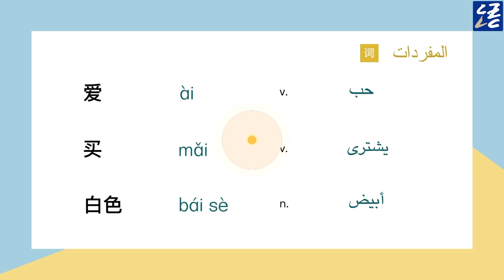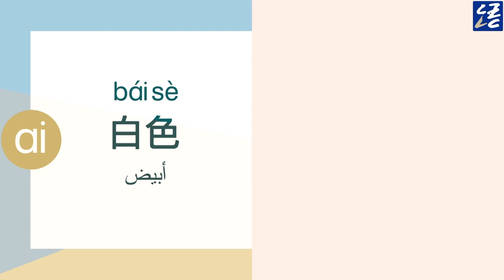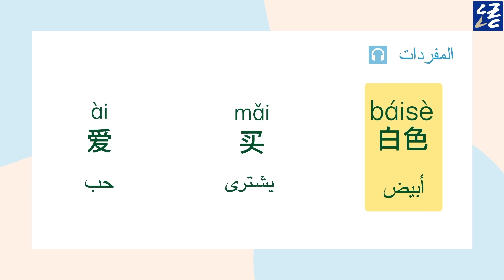يلا تعلم اللغة الصينية - 51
Welcome to CATV, a commercial satellite TV station headquartered in Dubai, U.A.E. Our satellite signal covers 22 Arab countries and regions in West Asia and North Africa, with a viewer base of nearly 500 million people.
We broadcast in Arabic and Chinese, offering a range of programs including Chinese documentaries, food exploration, Chinese learning, premium interviews, city introductions, and more. In addition, we have been licensed from copyright agencies such as Linmon Films and SG Culture Media to broadcast excellent Chinese films and TV dramas in Arabic, including family dramas, comedies, modern dramas, and costume dramas.